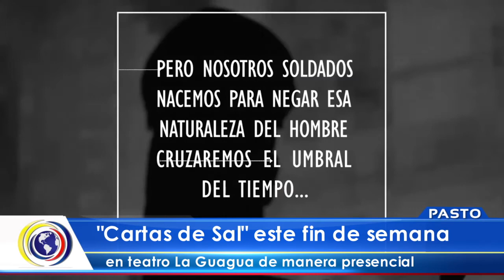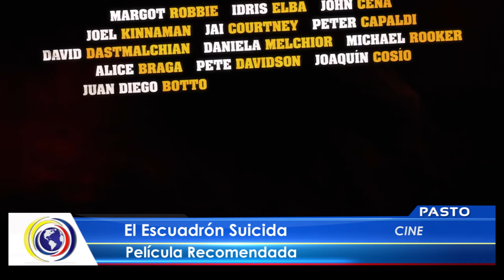CncNoticiasPasto |Al Cierre Emisión Central (22 julio 2021)